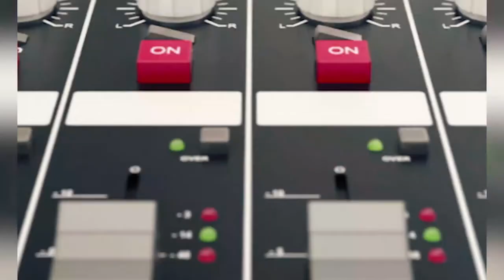Is 2022 A Good Time To Become A Real Estate Agent? | EP 514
If you're thinking about a real estate agent, then you're watching the right video. In this episode, we'll talk about the current state of the real estate market and whether or not now is a good time to become a real estate agent.

Our guest is Oteng Kotsokoane from Mzanzi Homes